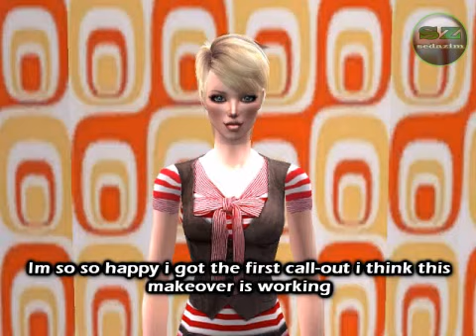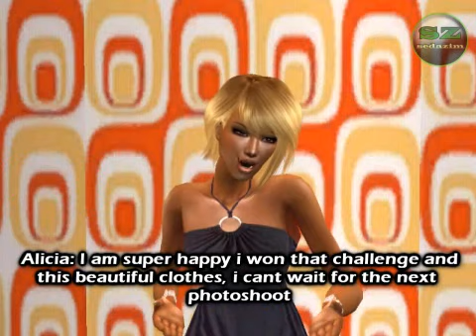SNTM [C2] Episode 3 part 1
Sorry for being so late!!!
but here it is part one, enjoy it xD

I don't hold any copyrights of the songs that I use in my videos. They all belongs to their respective artists, record labels and owners.